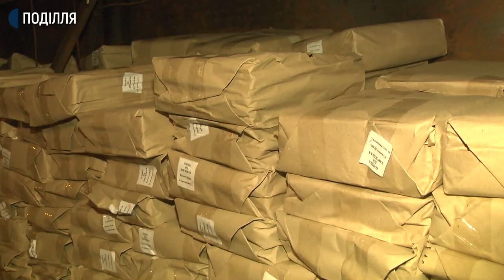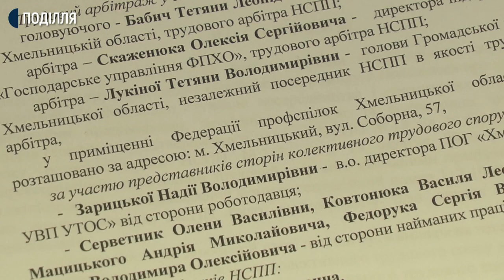Працівники Хмельницького підприємства УТОС збирають гроші на розвиток підприємства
Незрячі та слабозорі працівники виробничих цехів Хмельницького підприємства УТОС сьогодні  вийшли колядувати: так вони збирають гроші на розвиток  підприємства. Яке має борги в понад 200 тисяч гривень і призупинило виробничу діяльність 26 листопада. Відтоді майже 40 працівників перебувають у відпустках за власний рахунок, і частина їх вирішили вітати хмельничан з святами та збирати пожертви на відновлення роботи підприємства українського товариства сліпих.